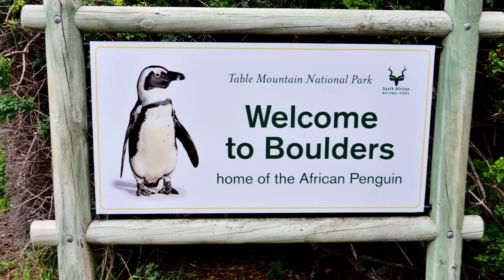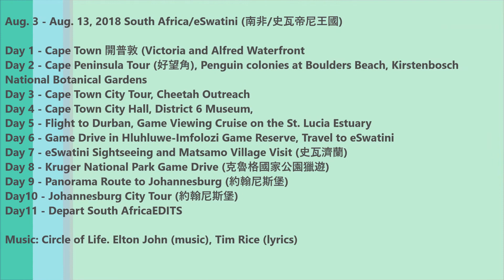August, 2018 South Africa Trip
Day 1 - Cape Town 開普敦 (Victoria and Alfred Waterfront
Day 2 - Cape Peninsula Tour (好望角), Penguin colonies at Boulders Beach, Kirstenbosch National Botanical Gardens
Day 3 - Cape Town City Tour, Cheetah Outreach
Day 4 - Cape Town City Hall, District 6 Museum,
Day 5 - Flight to Durban, Game Viewing Cruise on the St. Lucia Estuary
Day 6 - Game Drive in Hluhluwe-Imfolozi Game Reserve, Travel to eSwatini
Day 7 - eSwatini Sightseeing and Matsamo Village Visit (史瓦濟蘭)
Day 8 - Kruger National Park Game Drive (克魯格國家公園獵遊)
Day 9 - Panorama Route to Johannesburg (約翰尼斯堡)
Day10 - Johannesburg City Tour (約翰尼斯堡)
Day11 - Depart South Africa